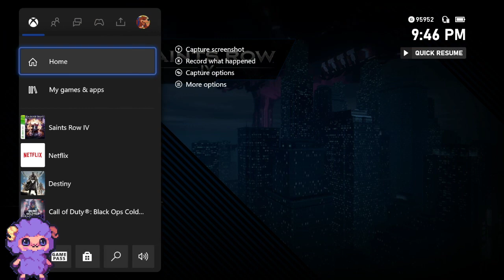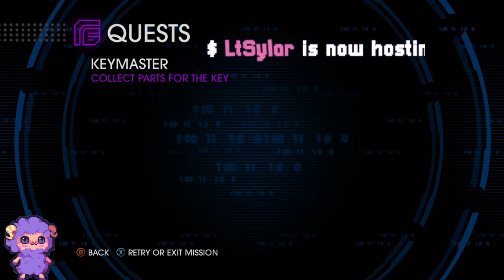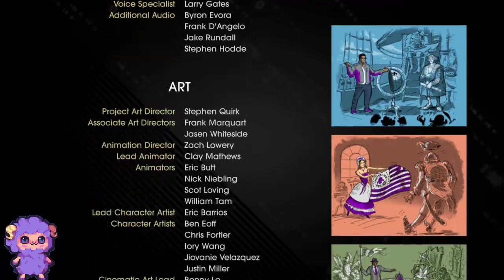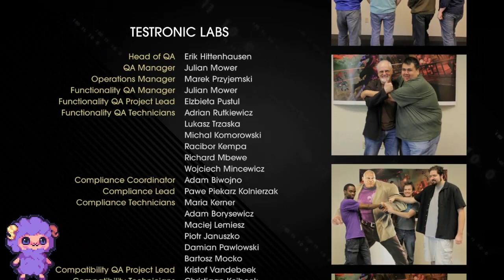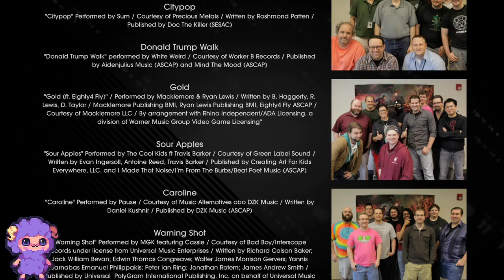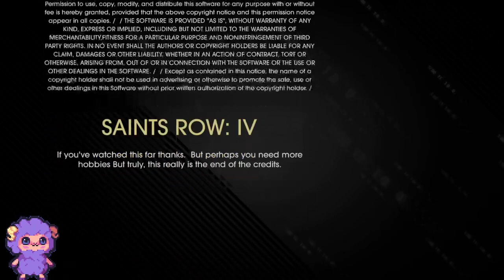Saints Row IV P10